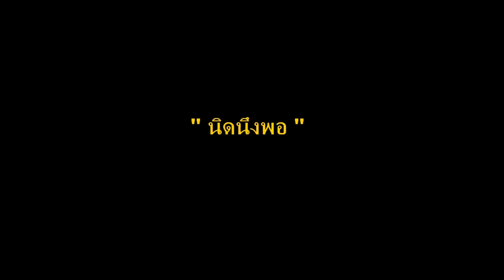นิดนึงพอ (Cover) Caramel man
ติดตามผลงานวงเราได้ที่ fanpage

Original song :  แจ้ ดนุพล
Vocal : Fern
Piano : Tom

This song for friend who make me feel like riding a roller coaster